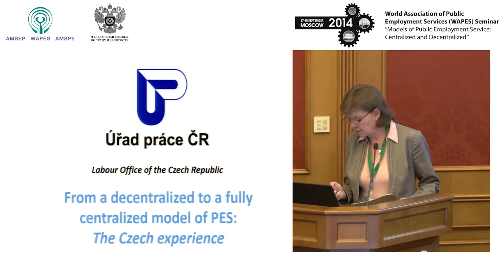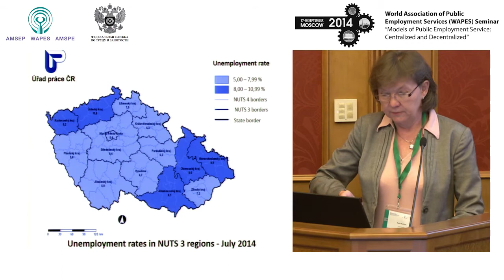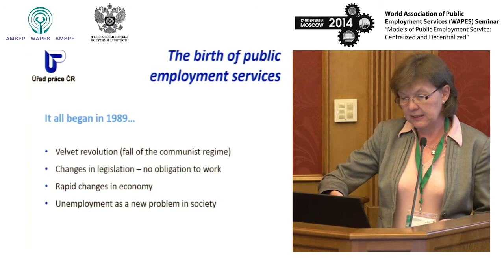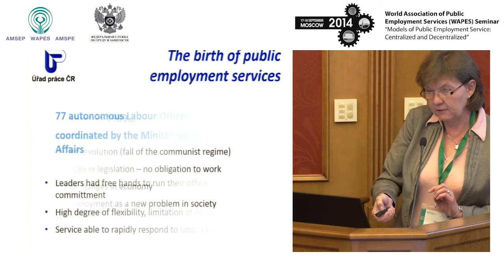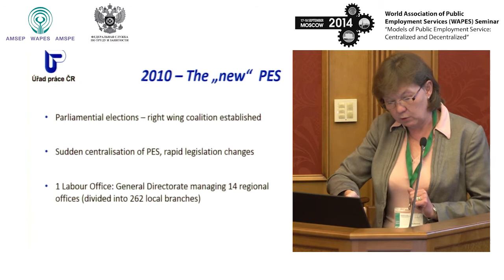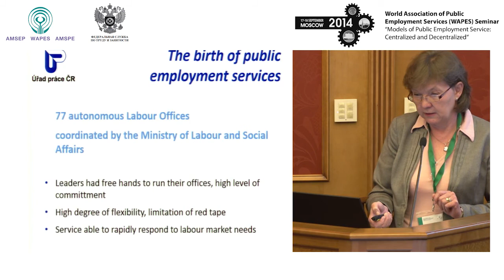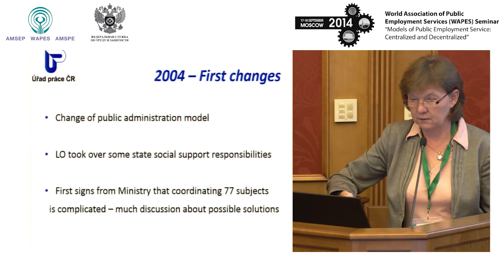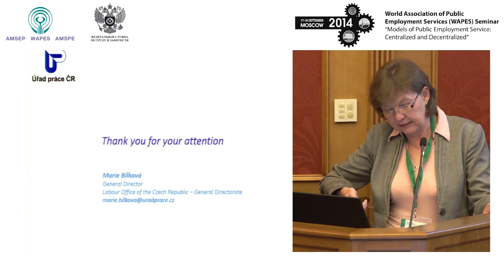Ms Marie BILKOVA, Director General, Labour Office, Czech Republic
MODELS OF PUBLIC EMPLOYMENT SERVICE:
CENTRALIZED AND DECENTRALIZED
Moscow, Russia 17-18, September, 2014
Institutional fundamentals
Moderator: Olga KORCHEMKINA